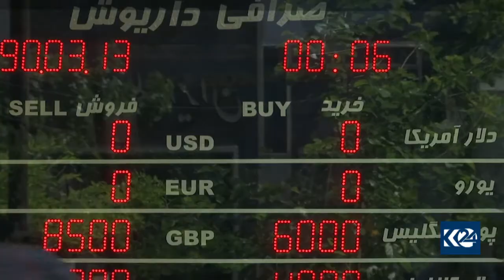سزاكانی سه‌ر ئێران جێبه‌جێده‌كرێن